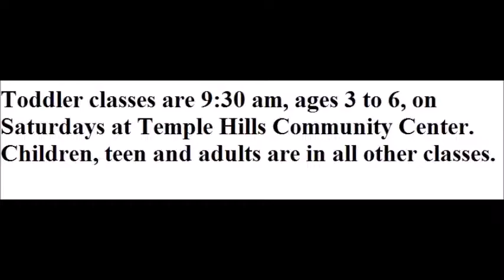Skull of Cyborg